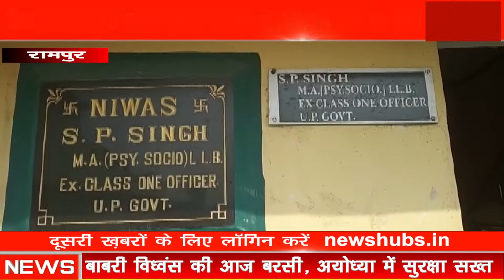Rampur : में रिटायर्ड District Information Officer ने एक महिला को गोली से उड़ाया।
About this video- रामपुर  में रिटायर्ड जिला सूचनाधिकारी सोमपाल सिंह ने एक महिला को गोली से उड़ाया
एंकर.. रामपुर के स्वार क्षेत्र में आज दिनदहाड़े रिटायर्ड सूचना अधिकारी ने एक महिला की गोली मारकर हत्या कर दी जबकि उसकी बेटी घायल हो गई इस मामले से पुलिस में हड़कंप मच गया आनन-फानन में पहुंची पुलिस ने महिला के शव को कब्जे में लेकर पोस्टमार्टम के लिए जिला चिकित्सालय भेज दिया आरोपी रिटायर जिला सूचना अधिकारी की तलाश शुरू कर दी है।
.रामपुर के स्वार के गाँव छिद्दा वाला में रिटायर्ड जिला सूचनाधिकारी सोमपाल सिंह ने हुरवती को गोली मार दी जिसमे की महिला की मौके पर ही मौत हो गई म्रतक महिला सोमपाल सिंह के आवास पर साफ सफाई का कार्ये किया करती थी जिला सूचनाधिकारी सोमपाल सिंह तीन वर्ष पहले ही अपने पद से रिटायर्ड हुआ था दोनो में कुछ कहा सुनी होने के बाद सोमपाल ने गर्दन पर तमंचा सटाकर गोलो मार दी जिसकी मोके पर मौत हो गई मामले की जानकारी पुलिस को मिलते ही एसपी ओर एएसपी पुलिस फोर्स के साथ मौके पर पहुँचे म्रतक के परिजनों और ग्रामीणों से जानकारी ली सोमपाल आरोपी को अवैध तमंचा सहित गिरफ्तार कर लिया गया है।